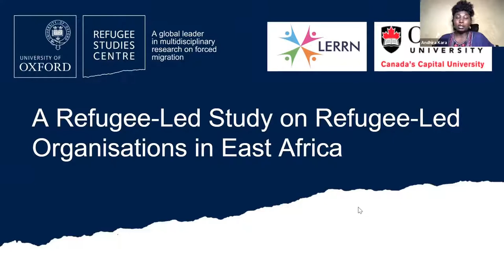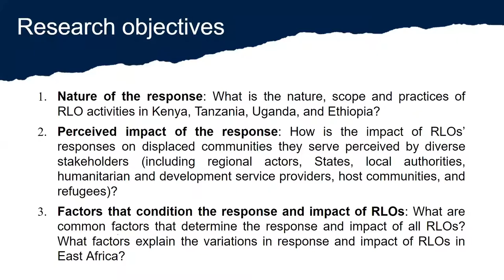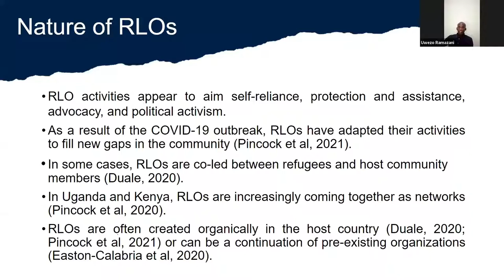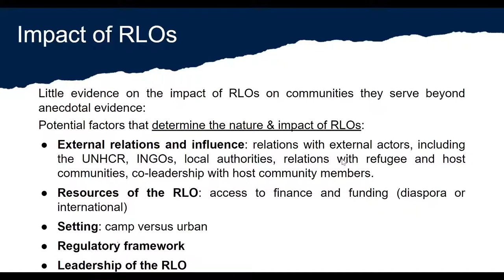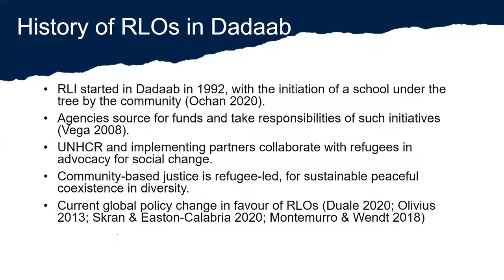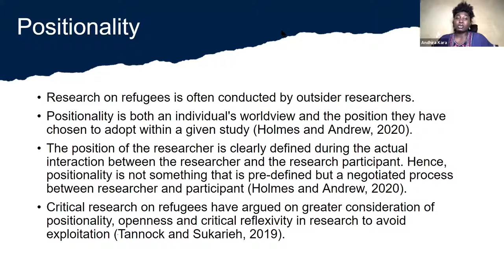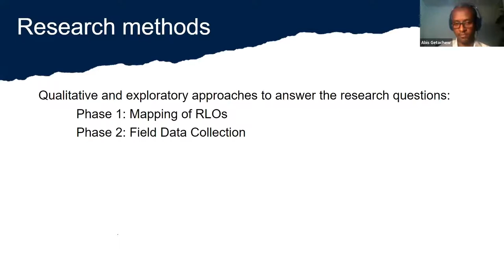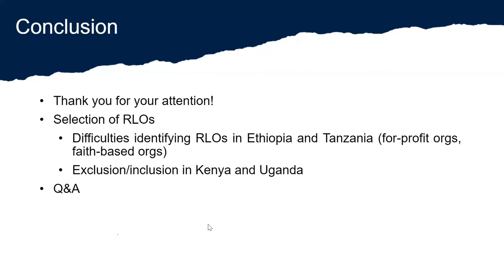A refugee-led study on refugee-led organisations l RSC Public Seminar Series Michaelmas term 2021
A refugee-led study on refugee-led organisations
Abis Getachew, Andhira Kara, Mary Gitahi, Mark Okello, and Uwezo Ramazani (RSC/BIEA Refugee-Led Research Hub)

Wednesday, 03 November 2021, 5.30pm to 6.30pm
Online via Zoom, and in-person at Queen Elizabeth House, 3 Mansfield Road, Oxford OX1 3TB
RSC Public Seminar Series Michaelmas term 2021